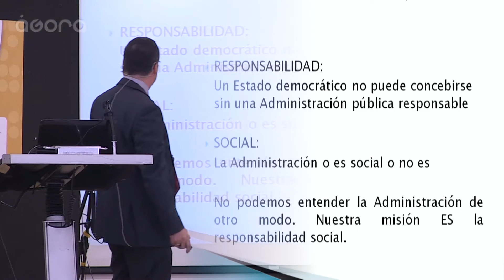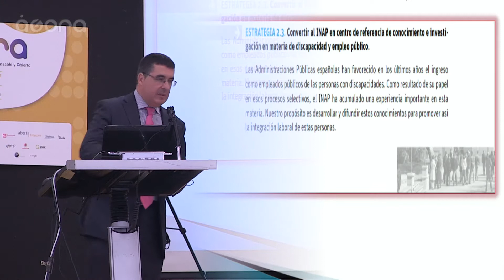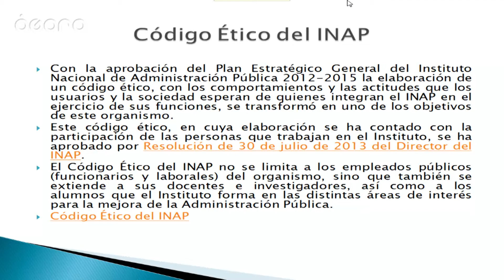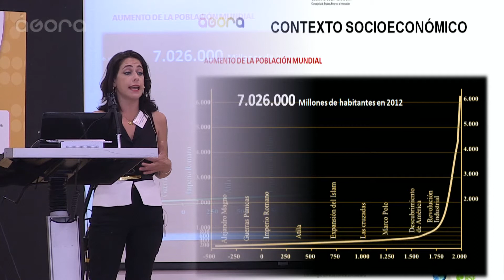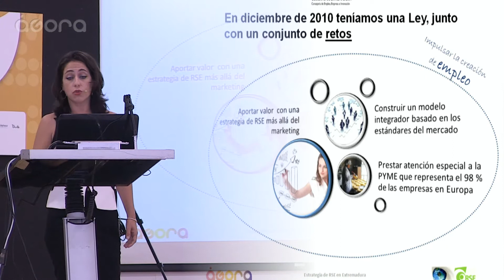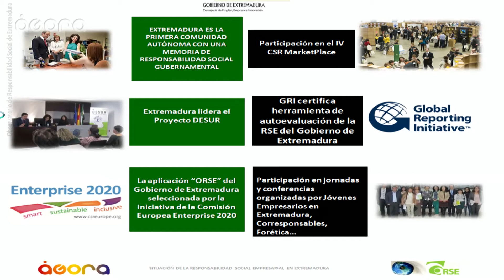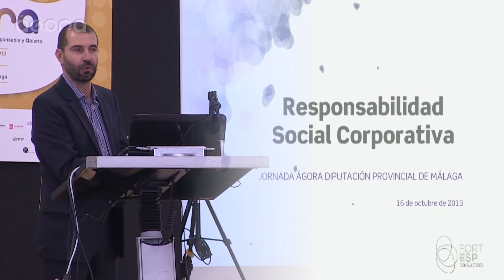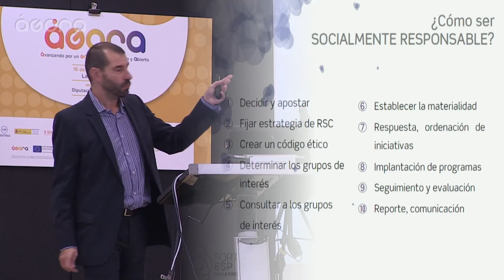ÁGORA - RSC EN LAS ADMINISTRACIONES PUBLICAS